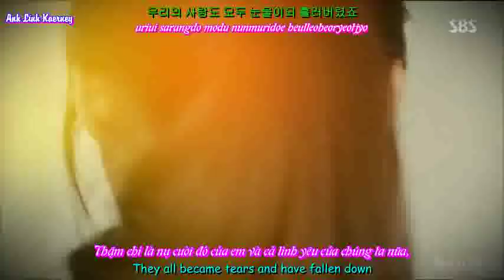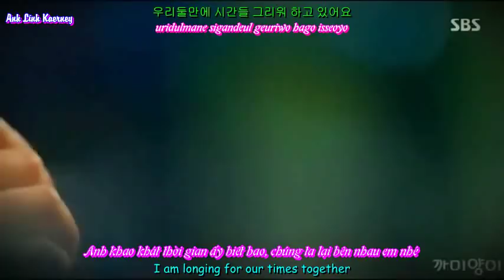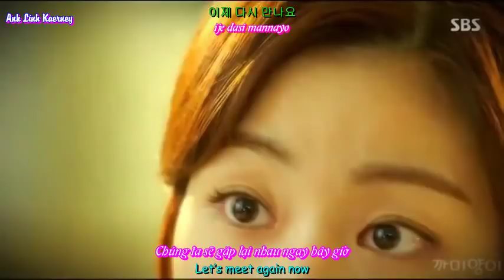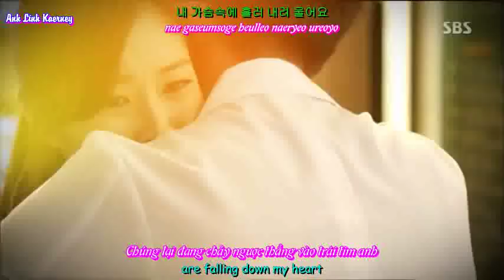Meet You Now - Lee Ki Chan (이기찬) Doctor Stranger OST P2